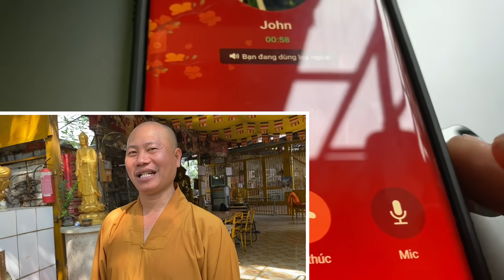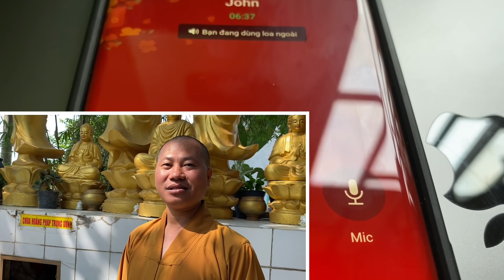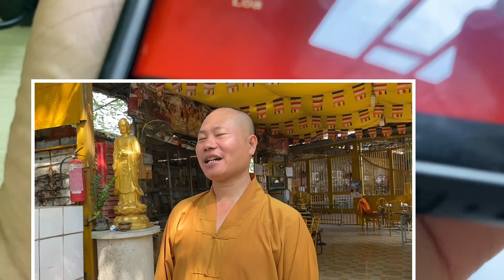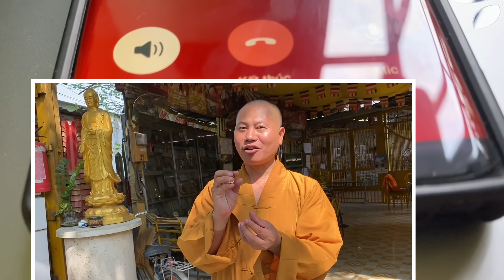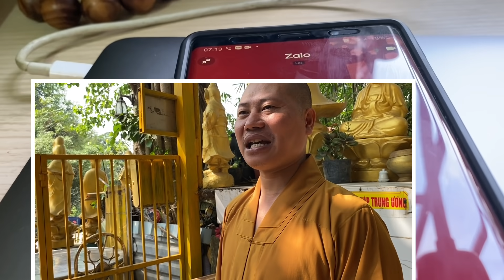Việt Kiều Canada Lật Tẩy Sự Nham Hiểm Của Việt Kiều Đức Về Thầy Chùa Ăn Thịt Chó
Chùa Hoằng pháp trung ương ở Củ Chi thời gian qua được nhiều người truyền tai có vị thầy chùa ăn thịt chó, thầy chùa ăn thịt uống, thầy chùa ăn mặn, thầy chùa nhận thịt sống, uống rượu khiến nhiều người xôn xao.

Hôm nay Mười Khó TV lên chùa Hoằng Pháp Trung Ương đính chính sự thật. Vị sư thầy chùa ăn thịt chó này thực chất không ăn thịt, uống rượu như mọi người nói.

Chùa hoằng pháp trung ương dán bảng nhận thịt là để thử lòng phật tử. Sư trụ trì là thầy Thích Tâm Phúc không ăn thịt chó, uống rượu như mọi người nghỉ.

Hiện thầy chùa ăn thịt chó, uống rượu như lời đồn đã đi công tác và không có mặt tại chùa Hoằng Pháp Trung Ương.
@ Copyright by Mười Khó TV ☞ Do Not Reup - Nghiêm cấm sao chép dưới mọi hình thức.